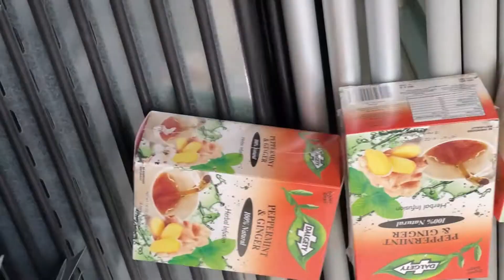tea for 2 two 4 tea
2020 installation of Tea cartons being wrapped on Adpak fully automatic L sealer FP6000A 450T.
machine two machine Fp560A semi automatic 450T